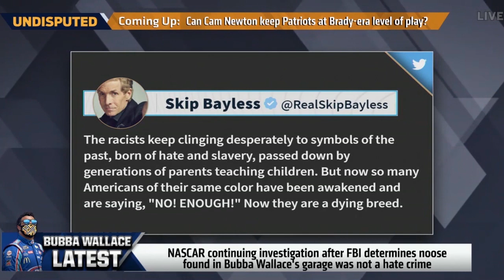NASCAR & Bubba acted appropriately after finding noose in garage — Shannon Sharpe | UNDISPUTED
Skip Bayless and Shannon Sharpe react to the news that NASCAR is continuing their investigation after FBI determined that the noose found in Bubba Wallace’s garage was not a hate crime. Shannon tells Skip why he has no problem with the way both NASCAR and Bubba Wallace has handled this entire situation, and discusses some of the issues that have been unearthed regarding the sport after NASCAR decided to ban the confederate flag at events.